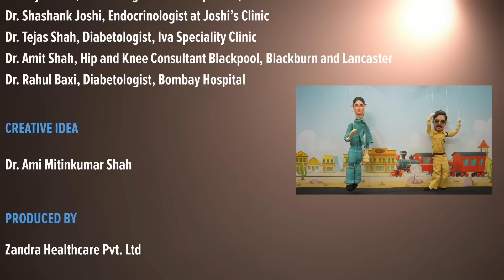Singham and Geet are Back | Debunking Insulin Myths | Dr. Sanjeev Phatak & Dr. Shailaja Kale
Initiating insulin for high sugar levels can be daunting, but it doesn't have to be!

Join us in this enlightening video where we break down common myths surrounding insulin initiation and shed light on insulin injection techniques. Our experts, Dr. Shailaja Kale and Dr. Sanjeev Phatak, along with Inspector Bajirao Singham and Geet share valuable insights, addressing concerns and empowering you to make informed decisions about your health.

If your doctor recommends insulin, don't hesitate to embrace it as a vital tool in managing your diabetes. 🌟💉

*About Threads of Health by Metabolic Sutradhars:*

"Threads of Health by Metabolic Sutradhars," an innovative series by Rang De Neela, seamlessly combines the art of marionette performances with patient education. In this unique approach, marionettes of renowned personalities not only entertain but also enlighten audiences on various health-related topics. Senior doctors, transforming into Metabolic Sutradhars, play a crucial role in providing credible health information to enhance viewers' health literacy and prevent potential health complications. This creative blend of entertainment and education leverages storytelling to make crucial health information engaging and accessible, fostering awareness and understanding of metabolic disorders and their management.